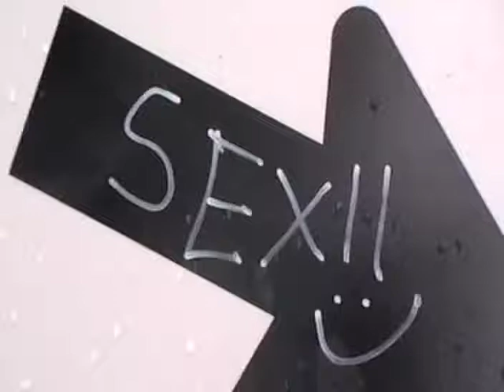Time To Park In The Sex Space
Well now I know where to go when I'm lonely. LOL